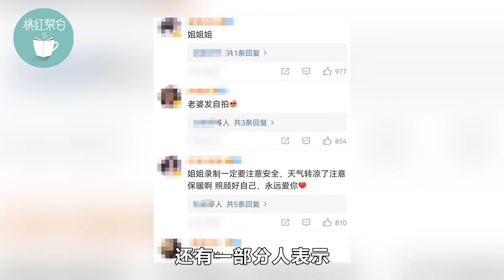baby录节目帮农民卖菜！打扮靓丽有青春活力，卖力搬箱到凌晨4点